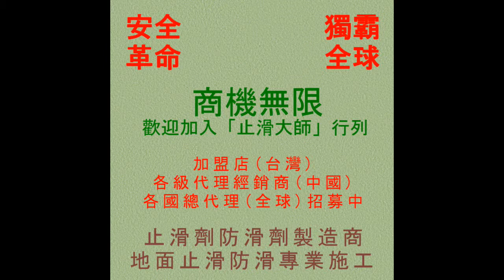740 旅館飯店浴室低硬度磁磚 適合防滑止滑施工場所